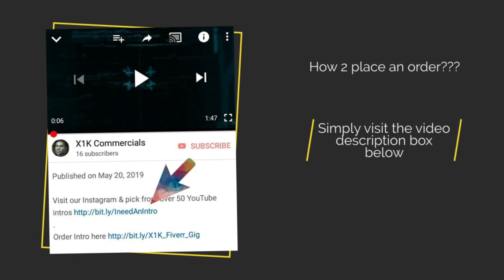Where To Buy Youtube Intros | Shattered Glass | Hi-Def 720p-4K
Visit our Instagram & pick from over 50 YouTube intros if you want your intro TODAY.

We charge $20-$50 for intros. Allow us to send you messages through messenger and you will receive our latest intro designs with discount prices attached to them.

Logo Animation For A Blog | Mainframe Intro | Hi-Def 720p-4K
2 Ways To Receive A FREE X1K Intro($50 value)

WIN a FREE Intro& Outro($50 Value)!!!  Simply Follow steps below to qualify!!!

Follow steps below to qualify!!!
2. Leave a comment on one of our videos.

We announce a new winner EVERY Friday!!!

HOW To Order An Intro

HOW to order an outro:
Sorry guys we are a new business and our website is still under construction. As you can see, even our Youtube channel is new. Simply visit the link below to view all of our intros. We have 41 there & add 1-3 new ones EVERY DAY. We also upload atleast 1 new intro to our Youtube channel everyday

When you purchase 1 intro you get:
1. Your Intro
2. Free Outro
3. Re-looped intro for your Facebook business page

What Other Video Products Do We Make?

+ Youtube Outros
+ Music Visualizations
+ Paid Ad Commercials
+Youtube Cover Art
+ Capture Page Videos
+ Website Home Page Videos
+ Whiteboard Animation
+ Cartoon Ads